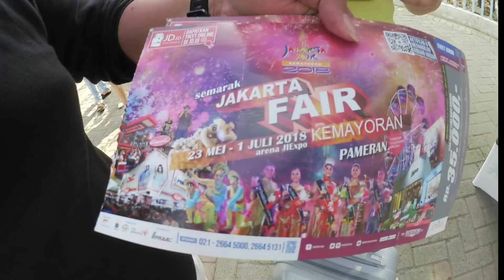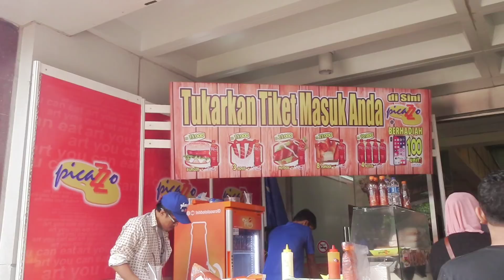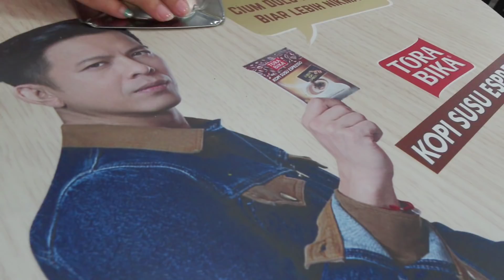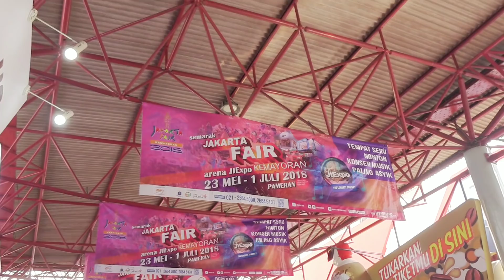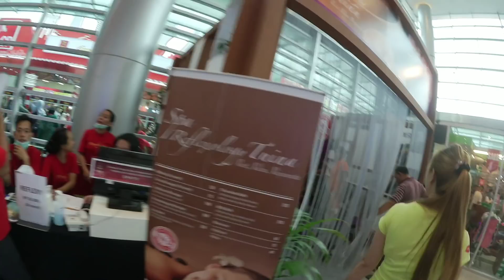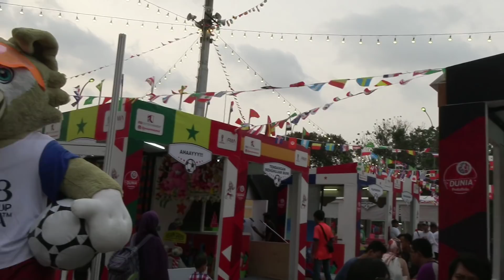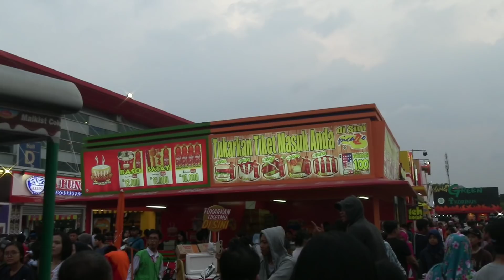Pekan Raya Jakarta Fair. (Weekend Happy With Ruby Herman)